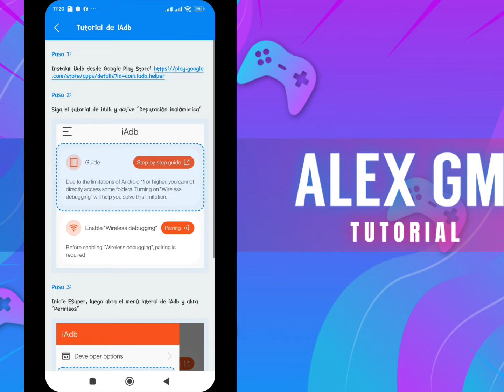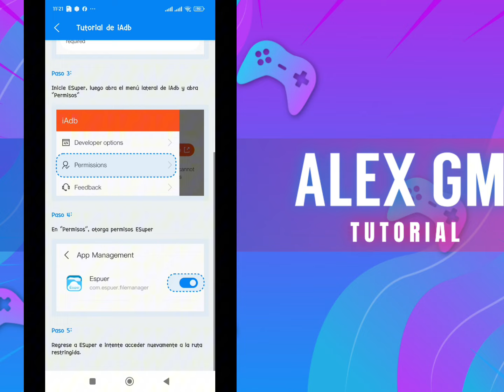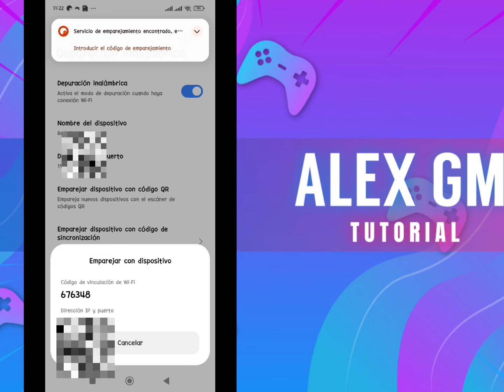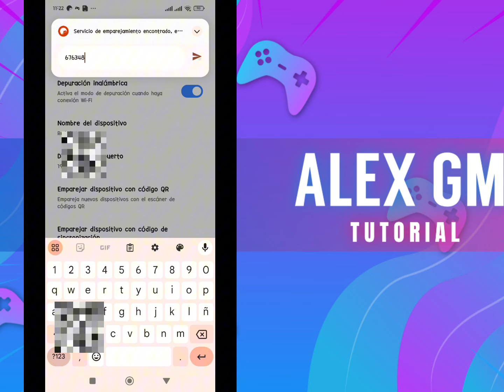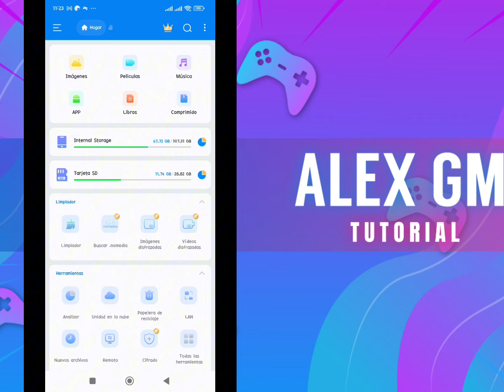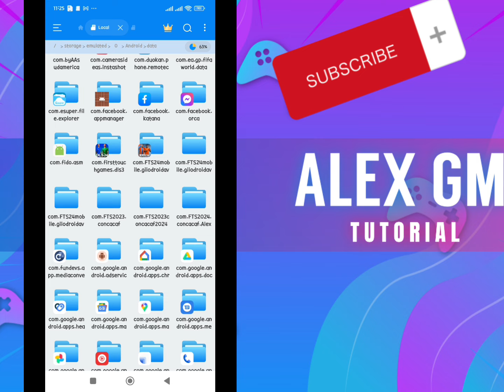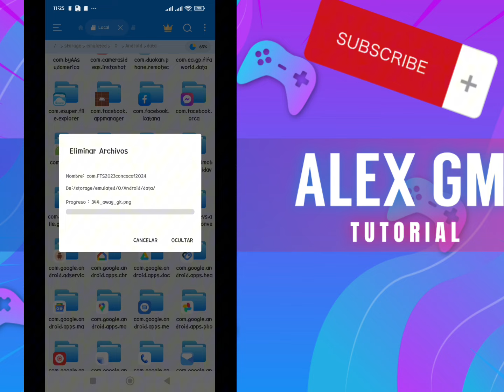🔰 ACCEDE A DATA Y OBB EN ANDROID 11, 12, 13 y 14 CON ÉSTA NUEVA APP DE ARCHIVOS ✅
Hola a todos, hoy les traigo el mismo método de acceder a DATA Y OBB usando iAdb pero ahora con la app ESuper Archivos 📂

En teoría, es el mismo proceso que el vídeo antes mencionado, dejaré el link para que se relacionen mejor con ello :

Sólo necesitan hacer lo siguiente:
⏩Instalar la app iAdb (en el vídeo dije que el link de esa app aparece en azul, en el paso 1)
⏩Sólo se necesita conexión 🛜 para instalar las 2 apps que mostré en el vídeo
⏩Activar las Opciones de desarrolladores
⏩Activar la Depuración inalámbrica
⏩Seguir correctamente los pasos para acceder a DATA desde ESuper y poder Emparejar el código de sincronización de la app iAdb con el método de desarrollador inalámbrica
⏩Por ley, activen las notificaciones de la app iAdb tal y como lo mostré en el vídeo
⏩ Funciona para android superior a +11, incluyendo los diferentes modelos de teléfonos registrados hasta hoy

Si se saltan un paso de como activar todo en iAdb, nada les funcionará.

🟦En este caso, no sé si ésta app pueda profundizar carpetas de juegos más pesados, como ya lo he leído en varios comentarios en videos anteriores. Deben hacerlo ustedes mismos y ver si profundizar carpetas y editarlas funciona con esta app. No lo hago yo, porque desconozco de que juegos se trate

🟦No sé si este método funcione en FiFa, ya que yo no suelo jugarlo porque no me gusta y el peso del juego es exagerado en Gigas. Prueben ésta forma a ver si les funciona

Importante:
Este método pueden ejecutarlo para uso propicio, es decir, funciona para todo tipo de cosas, no sólo para editar juegos, también para indagar en archivos ocultos en apps instaladas del juego o por si necesitan buscar una información profunda de "x" app.

Si quieres donarme hazlo en el botón de GRACIAS 💵 🫂 será importante tu ayuda 👋🏻

Sin más que decir, espero les sirva. Saludos !